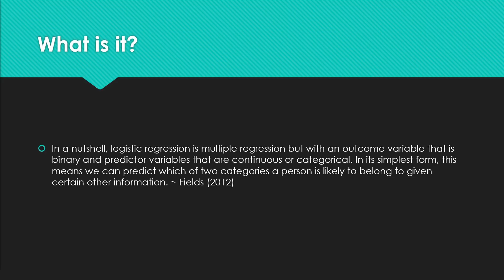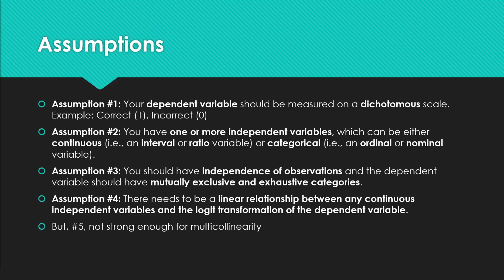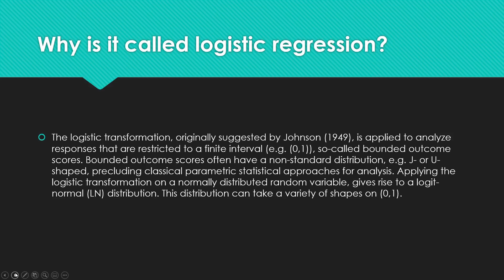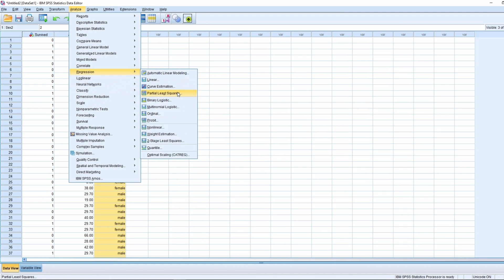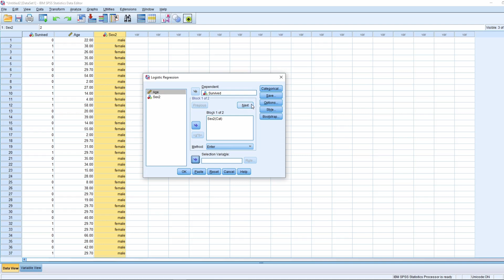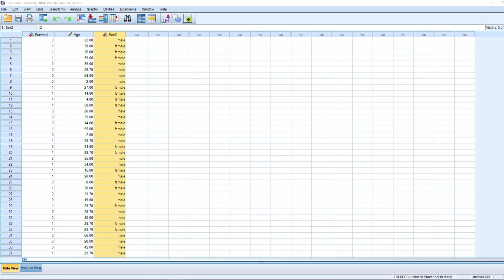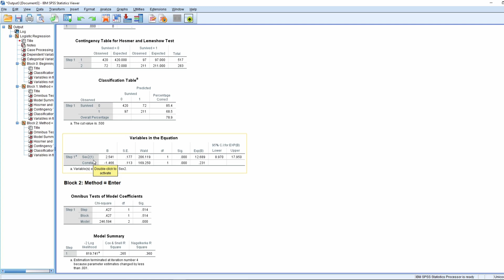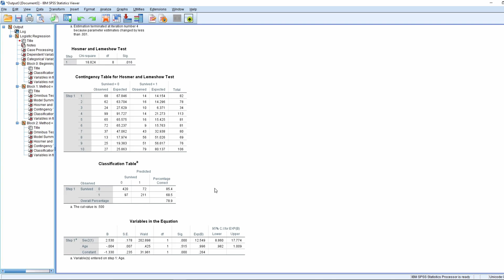SPSS Tutorial: Binary Logistic Regression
References: Field, A. P., Miles, J., & Field, Z. (2012). Discovering statistics using R/Andy Field, Jeremy Miles, Zoë Field.